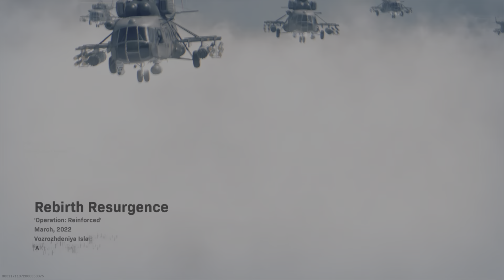REBIRTH.....ROB DID YOU SEE THAT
18 + strong language and violence